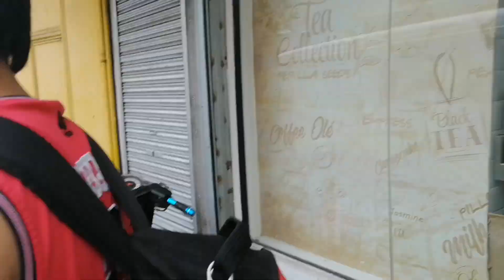Malinis na ang MANSYON!! plus libreng MILKTEA | BUDALYN BETITA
Sa wakas wala ng bagyo pero hirap mag linis sobra!!!